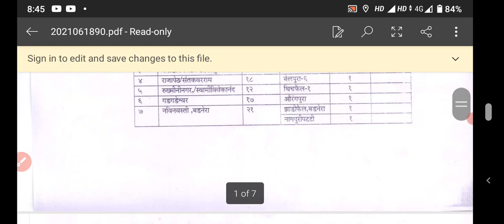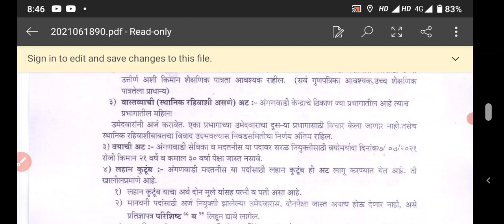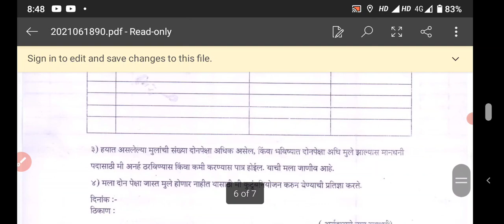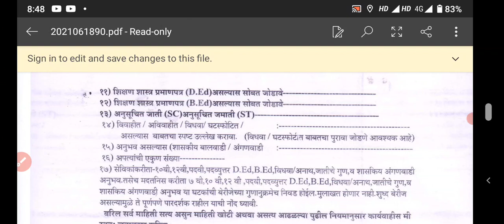अंगणवाडी सेविका व मदतनीस या पदांची जाहिरात प्रसिद्ध